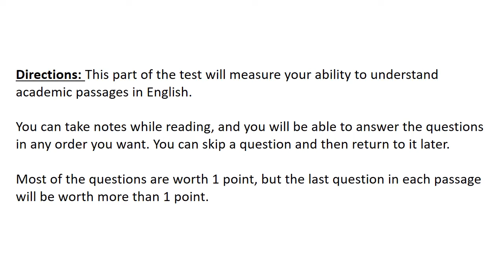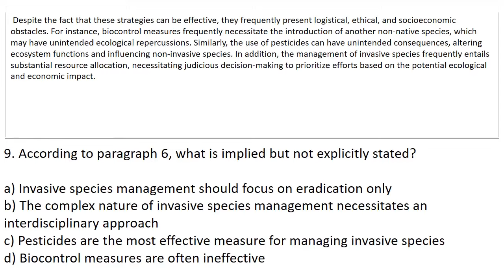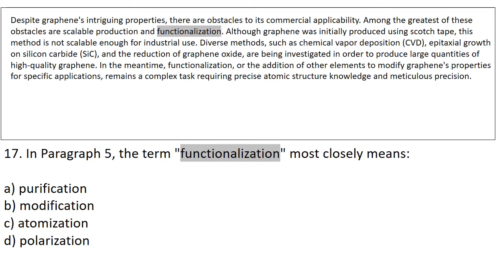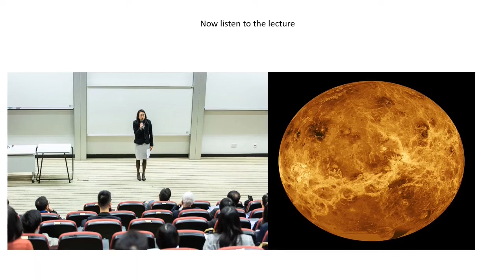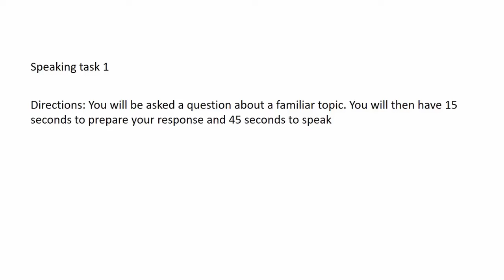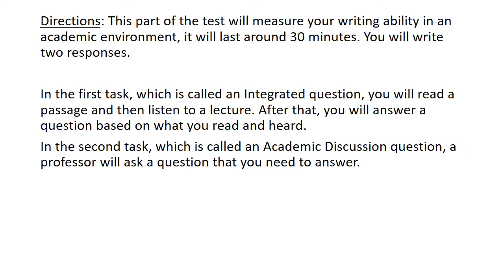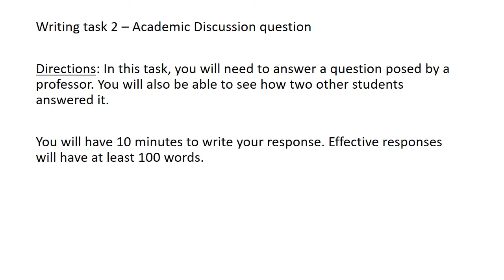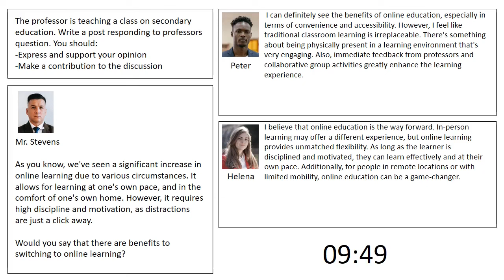TOEFL FULL practice test 9, New version (2023)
You get more videos like this for just 5$ and Ad-Free Videos for Just $2.

I hope this test is useful and that it helps you improve your score.

Answer key:

READING:
1.c
2.c
3.b
4.b
5.c
6.d
7.c
8.c
9.b
10.b,c,e
11.b
12.c
13.c
14.a
15.a
16.b
17.b
18.c
19.a
20.b,d,f

LISTENING:
1.d
2.c
3.b
4.b
5.b
6.Part of the evolution: a, b, c; Not part of the evolution: d, e
7.c
8.a
9.b
10.b
11.b
12.d
13.b
14.b
15.a
16.a, b, c, e
17.I - T, II - F, III - T, IV - F, V - T
18.b
19.c
20.d
21.c
22.d
23.d
24.b
25.b
26.b
27.b
28.c

0:00 Reading Introduction
0:48 First reading
6:48 Q1
8:08 Q2
9:28 Q3
10:48 Q4
12:08 Q5
13:28 Q6
14:49 Q7
16:09 Q8
17:30 Q9
18:50 Q10
20:13 Second reading
26:14 Q11
27:34 Q12
28:54 Q13
30:15 Q14
31:35 Q15
32:55 Q16
34:15 Q17
35:35 Q18
36:56 Q19
38:16 Q20
39:39 Listening Introduction
40:34 First recording
43:01 Q1
43:35 Q2
44:08 Q3
44:44 Q4
45:25 Q5
46:04 Q6
46:43 Second recording
48:09 Q7
48:44 Q8
49:17 Q9
49:54 Q10
50:33 Q11
51:12 Third recording
55:09 Q12
55:41 Q13
56:28 Q14
57:05 Q15
57:56 Q16
58:30 Q17
59:09 Fourth recording
1:00:34 Q18
1:01:08 Q19
1:01:43 Q20
1:02:18 Q21
1:03:30 Fifth recording
1:06:08 Q23
1:06:42 Q24
1:07:17 Q25
1:07:53 Q26
1:08:36 Q27
1:09:12 Q28
1:09:54 Speaking Introduction
1:10:30 first task
1:12:16 second task
1:27:26 third task
1:22:30 fourth task
1:26:40 Writing Introduction
1:27:11 Task 1
1:53:33 Task 2